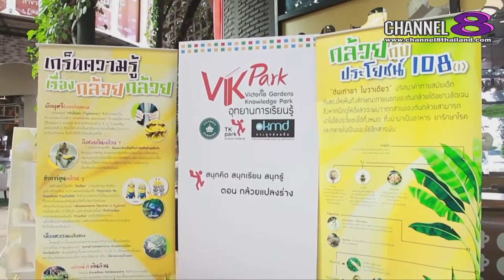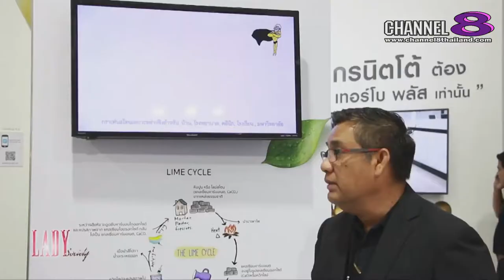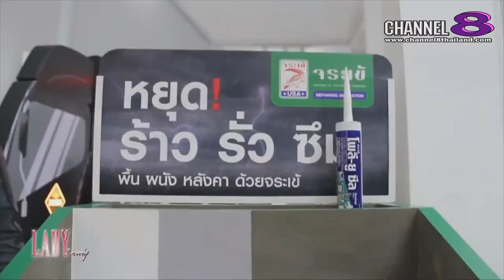Channel8Thailand : Lady Society 25-5-61